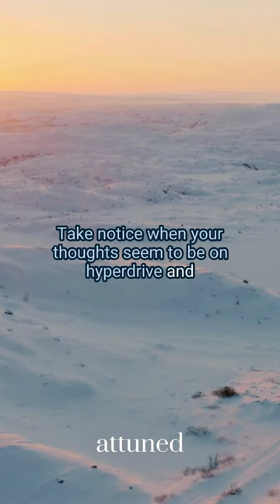Listening to Your Body Short Meditation | Thomas Hübl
Join Thomas for a short meditation on connecting with what your thoughts, feelings and sensations are telling you.